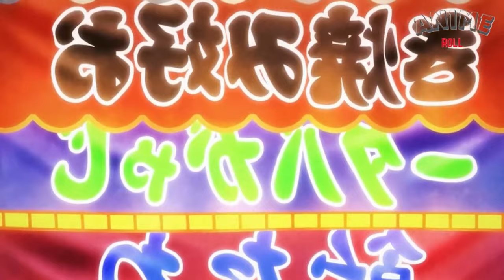High Schooler Becomes World Savior by Crashing Friend's Wedding!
Anime -Tales of Wedding Rings
Join us in this thrilling tale of friendship, love, and unexpected destiny as Sato embarks on a journey he never saw coming. When his best friend Hime announces her impending marriage on her home world, Sato impulsively follows, intending to crash the wedding. Little does he know that by exchanging vows with Hime, he becomes the chosen hero destined to save the world. Will Sato rise to the challenge and fulfill his newfound destiny, or will the weight of responsibility prove too much for a high schooler to bear? Find out in this epic adventure filled with twists, turns, and a dash of romance!